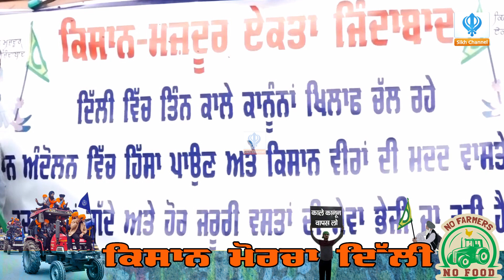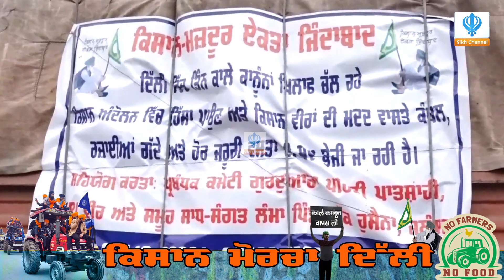ਦੋ ਟਰੱਕ ਗੱਦੇ ਕੰਬਲਾਂ ਦੇ ਭਰ ਕਿ ਕਿਸਾਨ ਪਹੁੰਚੇ ਕਿਸਾਨ ਸੰਘਰਸ਼ ਵਿੱਚ 26 ਦੀਆਂ ਫੁੱਲ ਤਿਆਰੀਆਂ